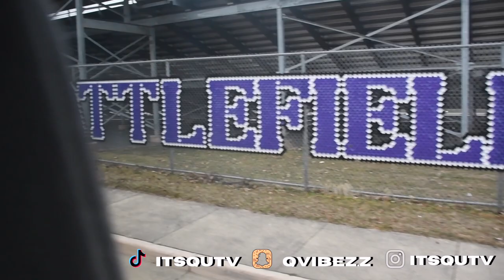GAME DAY FOOTBALL VLOG. *A MUST WATCH* | Champe vs. Battlefield | Ep.1 | ItsQuTv